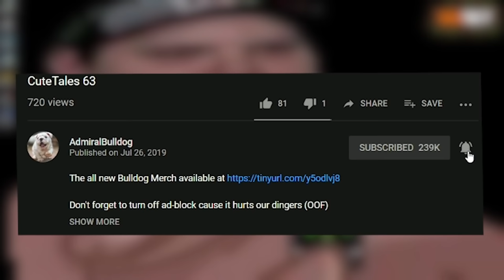Dota Game Reaches Epic Climax, But At What Cost?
Bulldog Slark is going for the win, but at what cost

SLARK CARRY DOTA 2 EPIC GAME RATTING LYCAN RAT DOTA OMG